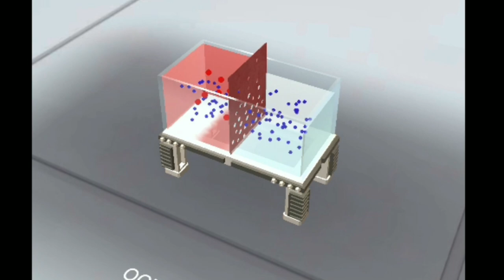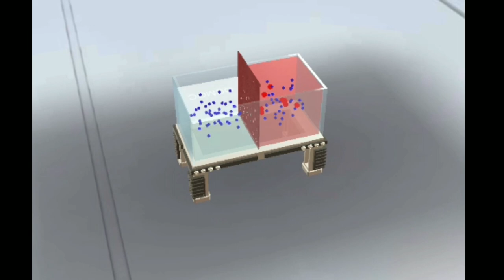AR_Teacher та AR_Book. Осмос. Осмотичний тиск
Інтерактивна система для проходження експериментів  в AR|VR|3D форматах.
Технологічна система для створення й проведення уроків, а також визначення найефективнішого уроку з використанням сучасних технологій
Осмос— процес односторонньої дифузії через напівпроникну мембрану.

Що значить напівпроникна мембрана? Розміри пор цієї мембрани  менші за розмір молекул  компонента, що ми розчинили у розчиннику. Тобто, молекули розчинника можуть проникати крізь цю мембрану, а молекули речовини, що була розчинена - ні.